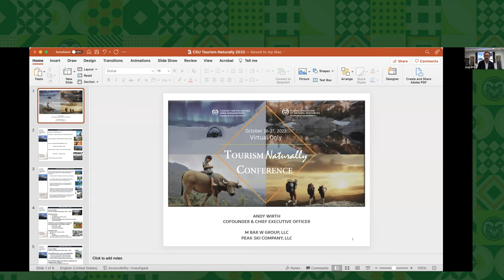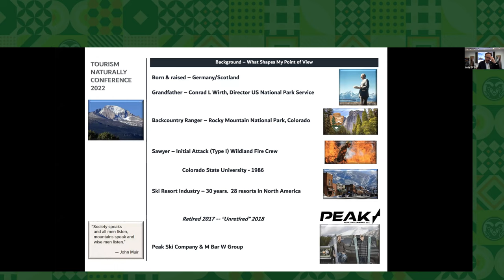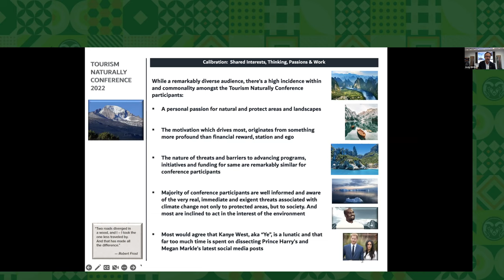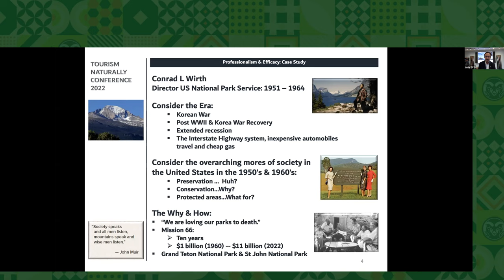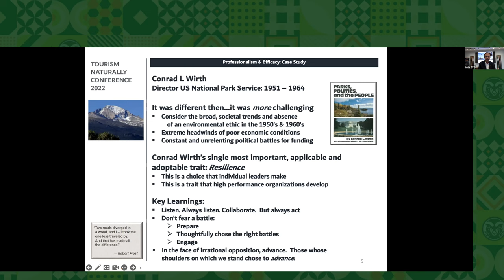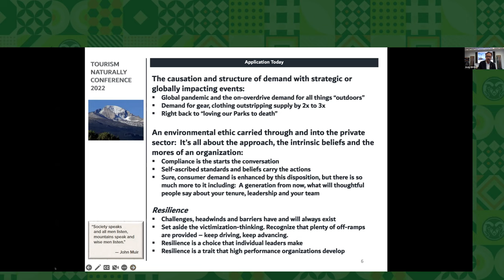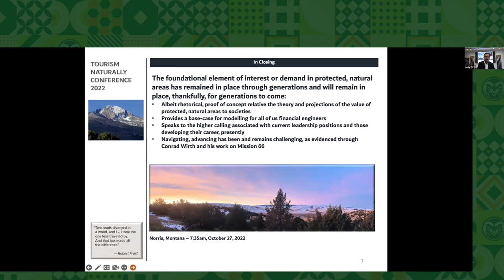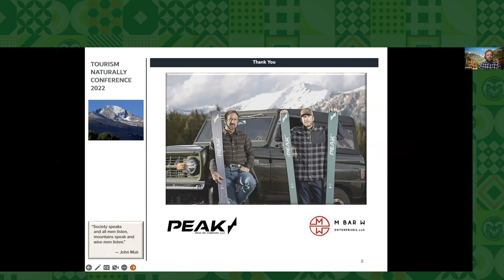Tourism Naturally Conference 2022: Day 2 – Plenary Speaker: Andy Wirth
Cofounder & CEO, Peak Ski Company, LLC, and The M Bar W Group, LLC

Intro: Ethan Billingsley, Human Dimensions of Natural Resources, Colorado State University